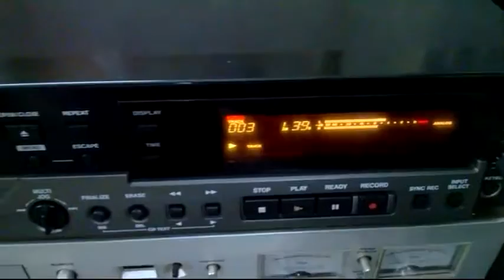TASCAM CD-RW900 CD RECORDER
MUSSICLOVERS FOR VINTAGE AUDIO
• Amplifier • Cassette Deck • CD Player
• Reel Recorder • Gramophone • Radiogram
• Speakers • Turntables & Vinyls etc.

TASCAM CD-RW900
The most popular CD recorder on the market.
CD RW900 adds MP3 playback, pitch and key control, a key board input. MP3 playback is provided with ID3 tags, so you can read the names of tracks as they play. You can navigate to directories on the CD, so MP3 files can be organized into folders before burning. Pitch control is also a standard feature, with up to 16% control over playback. A new function called Key Original changes the playback speed without affecting the pitch.

It features unbalanced RCA inputs and outputs, as well as S/PDIF digital ins and outs via optical and coaxial connectors. Dedicated analog input controls are provided on the front panel.

Mussiclovers… Your Musical Partner.

Our life is surrounded by music.
Music is eternal as it lives and accompanies us during every moment to make life a melodious journey of memories.
The technology has changed our life but music still dominates it.
May it be ringtones or caller tunes, FM radio or TV, our ears are trained to search the musical spots and connect them with memories.

We, Music Lovers understand the phenomenal importance of music and try to justify your musical needs by providing rarest Vintage Audio of ester years so that you can relive the golden era of music.

WELCOME TO MUSSICLOVERS

The journey of Music Lovers began with the love for music and with time grown into passion of acquiring the rare of rarest items. Years ago, nurturing the passion for music by possessing the best sound systems like Amplifier, Cassette Deck, Equalizer, Tuner, Receiver, Turntables, Phonogram, Reel to Reel Tape Recorders and Vinyls etc was a very dear affair and those who possessed them were very few lucky and wealthy owners. Many of these things rarely to come to market and only a real enthusiast can understand the value of it.

Our connections across the music fraternity give us an access to the rare things that are rarely available and we obtain them to make them available for those who have a passion for these articles. They reveal the techno-supremacy, the passion and a story of bygone era. Music Lovers is one-of-its-kind music destination that can fulfill your true love by providing you what you need.

Regards
mussiclovers